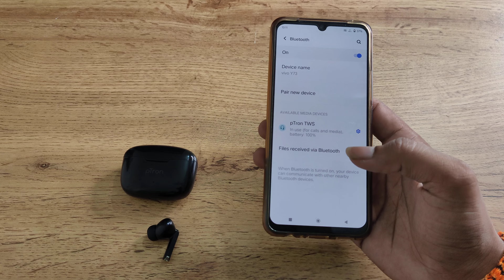IQOO Z6 44w unpaire Bluetooth earbuds, how to unpaire Bluetooth earbuds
IQOO Z6 44w unpaire Bluetooth earbuds
how to unpaire Bluetooth earbuds
bluetooth earbuds unpaired from each other
bluetooth headphones unpair to pair tamil
how to unpair bluetooth headphones without phone
how to disconnect bluetooth headphones from another phone
IQOO Z6 44w enable hiden featurs settings
IQOO Z6 44w tips and trick settings
IQOO Z6 44w secret settings